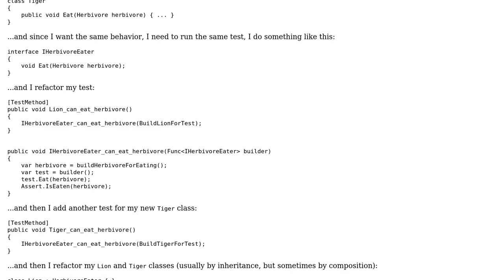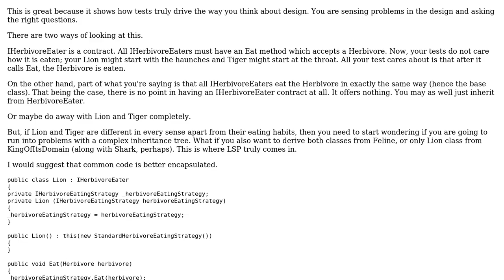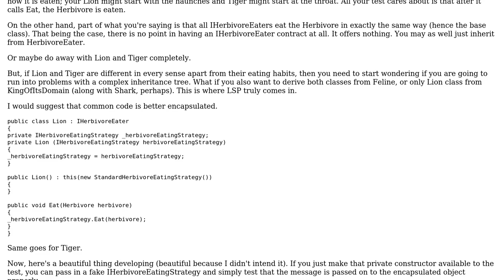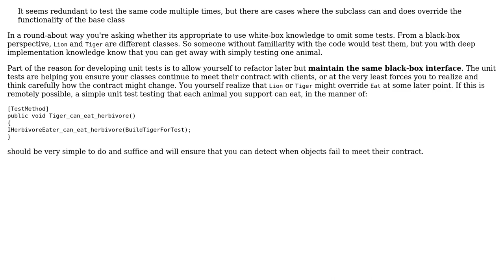How do you structure unit tests for multiple objects that exhibit the same behavior?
Software Engineering: How do you structure unit tests for multiple objects that exhibit the same behavior?

With thanks & praise to God, and with thanks to the many people who have made this project possible! | Content (except music & images) licensed under CC BY-SA | Music | Images & others | With thanks to user Scott Whitlock user pdr user KeithS user Doug T. and the Stack Exchange Network Trademarks are property of their respective owners. You are responsible for your own actions.